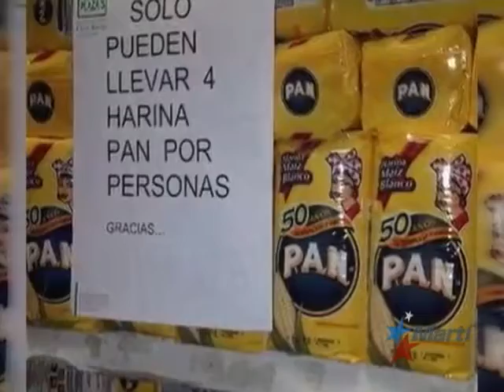Sigue agravándose la escasez de productos de primera...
Marzo 10|La escasez de productos de primera necesidad también sigue agravándose, y es uno de los factores presentes en el dramático panorama venezolano.  Ana Herrero, desde Caracas, con el informe.